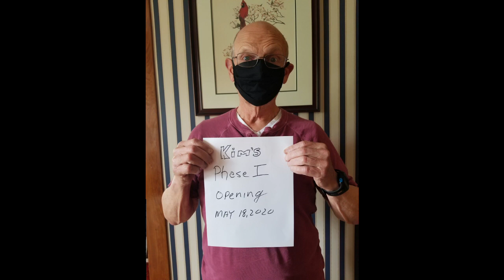Moment of Clarity, May 2020, When are YOU opening?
So are during this pandemic, our authorities, National, State and Local have been telling us what we should do and not do in the interest of our personal and public safety.  Now the world is opening up and the rules are slowly evaporating.  Now it's YOUR choice.  How and when are YOU opening?